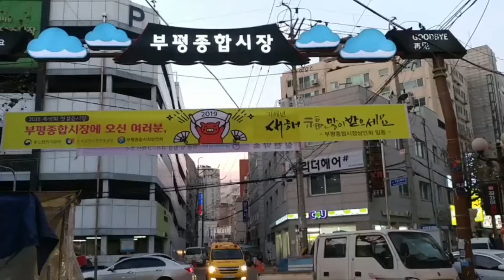차준택 부평구청장 설 명절 맞이 부평종합시장 격려 방문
설 명절을 맞아 인천의  명품 전통시장인
부평종합시장에 차준택 부평구청장 격려 방문